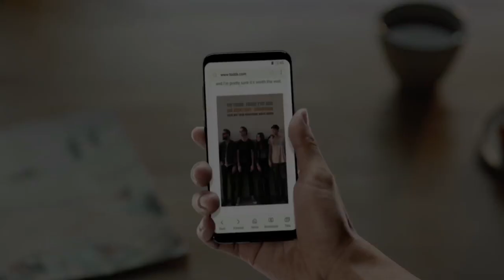جالاكسي S8: الحماية والأمان